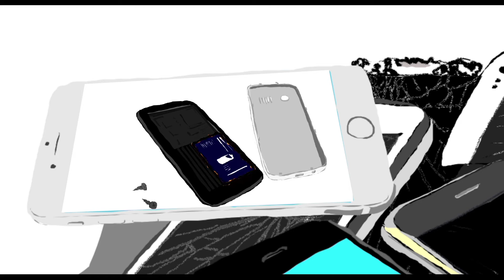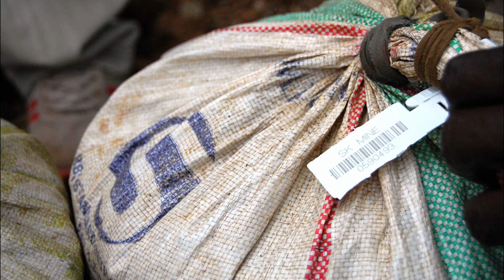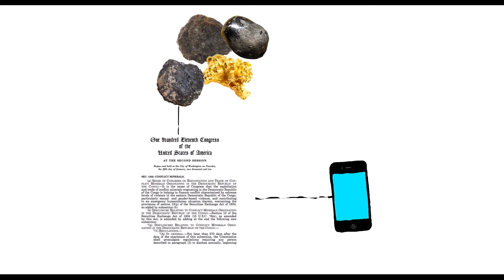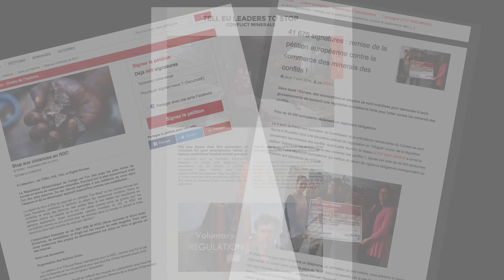Au bout du fil…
Dans l’est de la [RD Congo, de nombreux groupes armés s’approvisionnent par le commerce international des minerais. Des multinationales profitent des faibles coûts de production de ceux-ci, sans se soucier des conditions dans lesquelles ils sont extraits ! Vous aussi, prenez part au projet pour lutter contre les minerais des conflits ! Partagez la vidéo !

Ce film a été réalisé par deux étudiantes de l’IHECS – Elodie Javor et Isabella De Moor, en collaboration avec Justice et Paix.